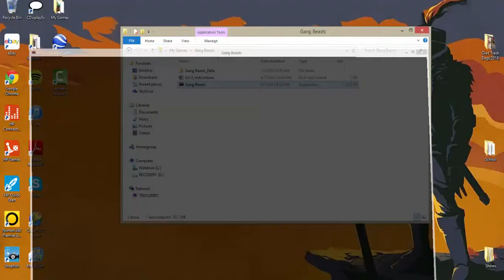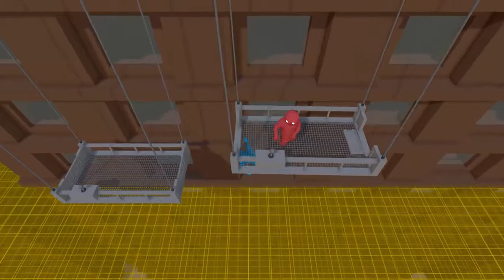Gandalfs Boat -- Gang Beasts Ep.2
Hey, like what you see? Well then you should give the video a like! Thanks!

          -Trevor(@Synyster7Christ) & Dillion(@BtwnBoss34)